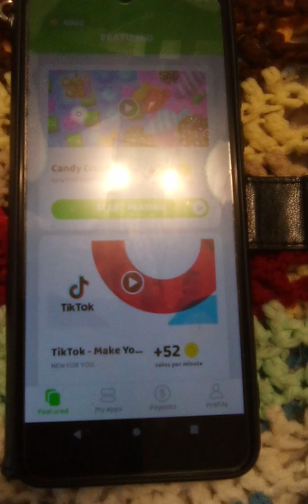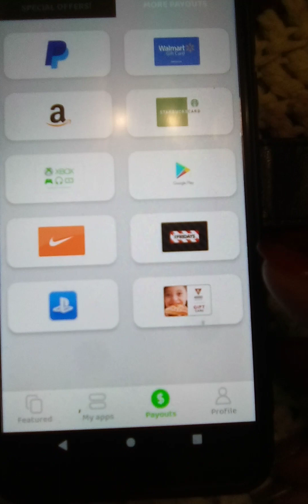$ Payment Proof Earn $2-$5 Every 30ins On AUTOPILOT No Cap! New Hack No Props Involved. GLOBAL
To Apply ( Use My Link Receive Free $4,499 Coins)

Easy Lavish side hustles from home ( Non- phone)       1.) Earn simple cash listening to music available worldwide To apply

                                                                         3.)Get paid to click free gifts& giftcards every 15 seconds I'm playing verydice and you should too! Use my Friend Code: 5127082

4.)Earn simple cash taking surveys no prequalifying surveys plus  up to $25 per referral surveys takes 1-2 mins Complete short surveys on your cell phone. No screener questions. $15.00 to cash out  and earn $25.00 per referral

                                                                         3.)Get paid to click free gifts& giftcards every 15 seconds I'm playing verydice and you should too! Use my Friend Code: 5127082

4.)Earn simple cash taking surveys no prequalifying surveys plus  up to $25 per referral surveys takes 1-2 mins Complete short surveys on your cell phone. No screener questions. $15.00 to cash out  and earn $25.00 per referral